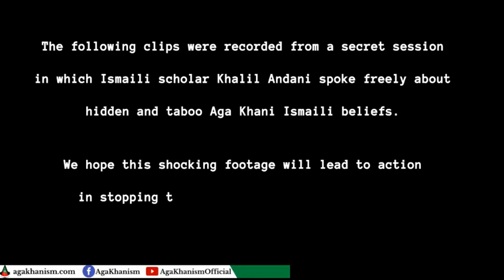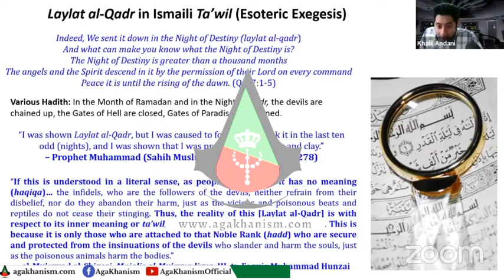The Prophet Muhammad saw prostrated Infront of ismaili imam